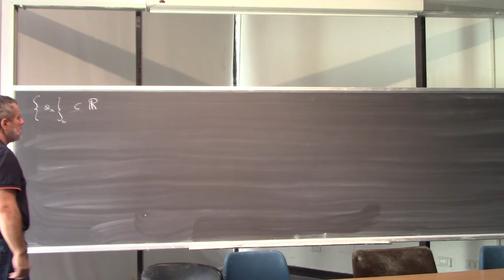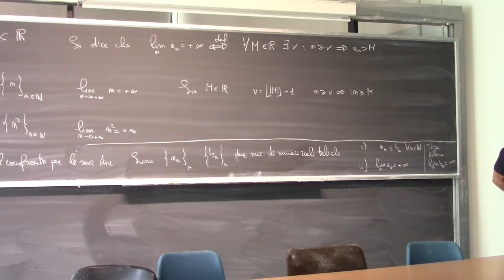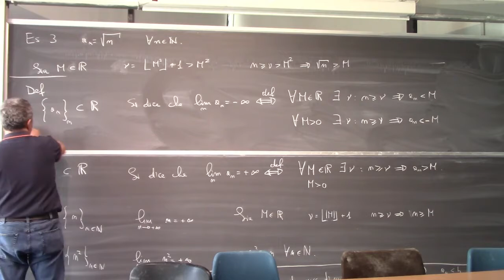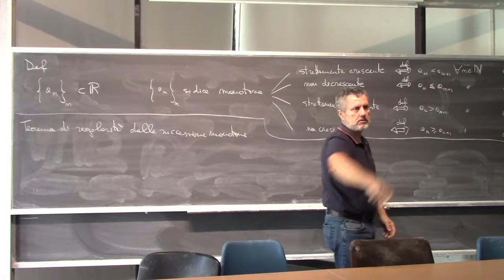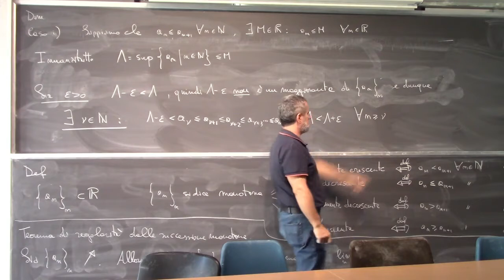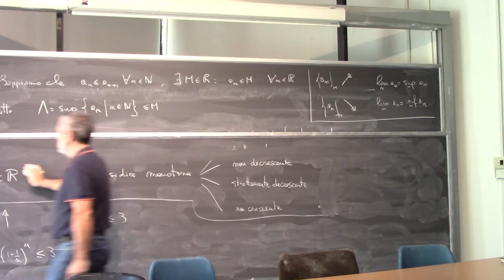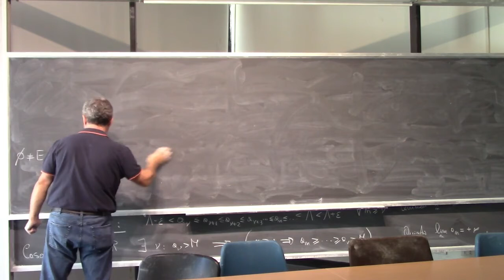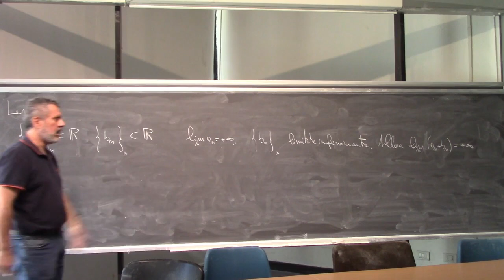Analisi Matematica 1 I Lezione Completa 040